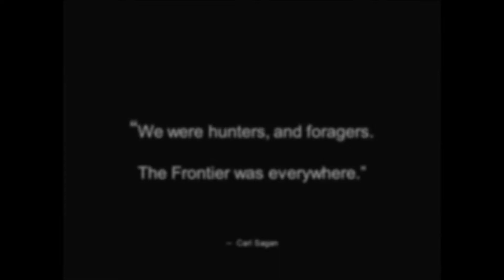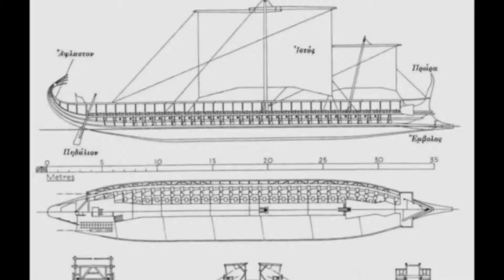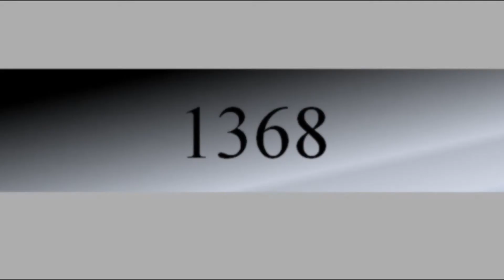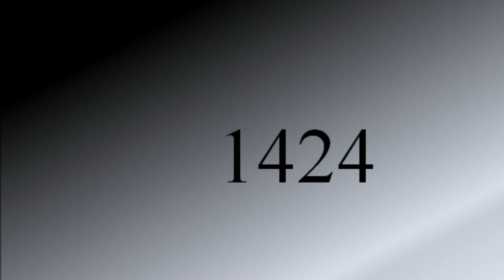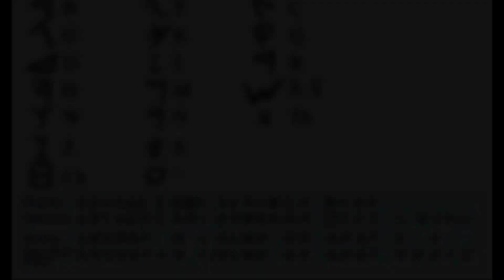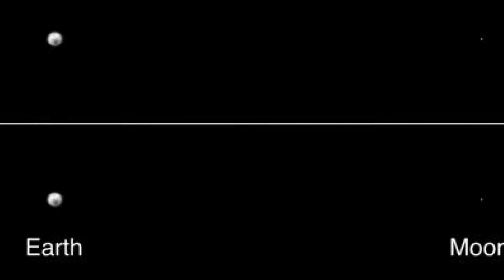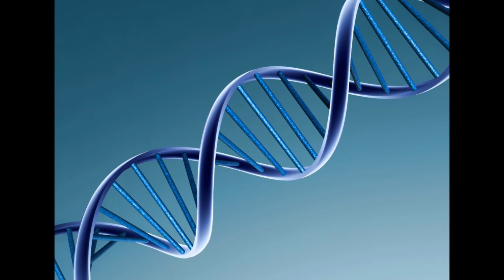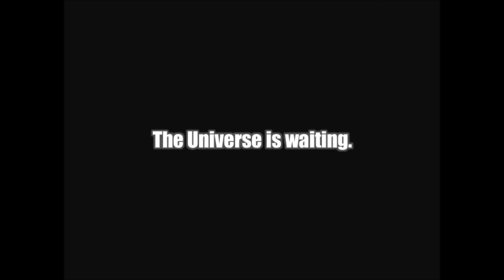A Case For Exploration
The basic message of this video is to encourage kids to get into space-related fields, so that I can one day be a space pirate.

Fair warning, this is my first real project ever.

Narration by Noah McNeal

Created by Connor Healy.

Technical Support from Rajan Narang